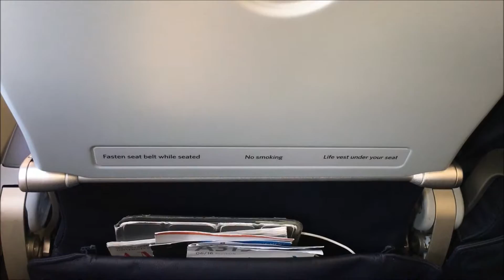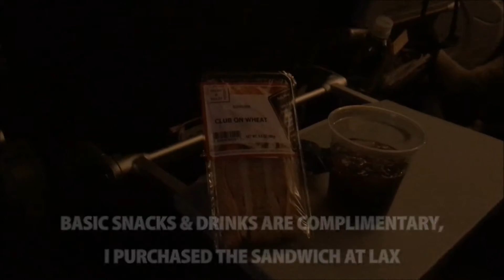American Airlines Refurbished Airbus A319 Los Angeles to Anchorage FULL FLIGHT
After arriving from Las vegas in the previous flight video, we had a tight 45 minute connection which involved a terminal change at LAX.
Fortunately the LV flight pulled onto stand just on schedule so was pretty comfortable in the end.

American recently launched Anchorage from Los Angeles operated by former US Airways Airbus A319's out of Terminal 6. This flight wasn't too busy and coupled with Main Cabin Extra, I had more than enough room to get comfortable on this five hour evening flight.

American Airlines
Airbus A319
N753US
AA676
LAX-ANC
28/07/16
Seat  9A
Load - 70%